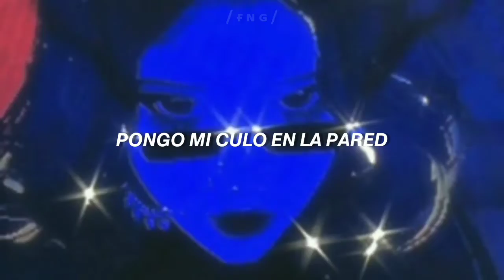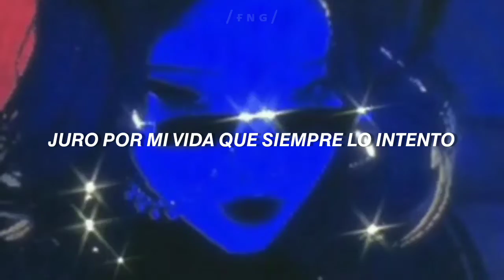Doja Cat - 4 morant | Subtitulado en español